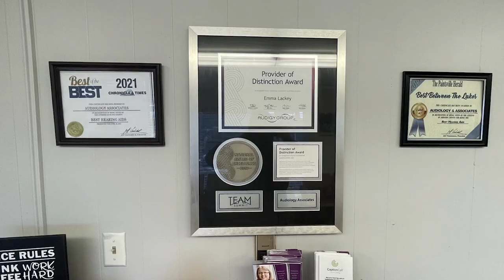Paintsville to Hold Christmas Drawing Contest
The City of Paintsville will hold its Christmas Drawing Contest this week for ages 0-18.  Participants will have the opportunity to show off their drawing skills for a chance to ride in this year's Christmas Parade's Christmas Train.